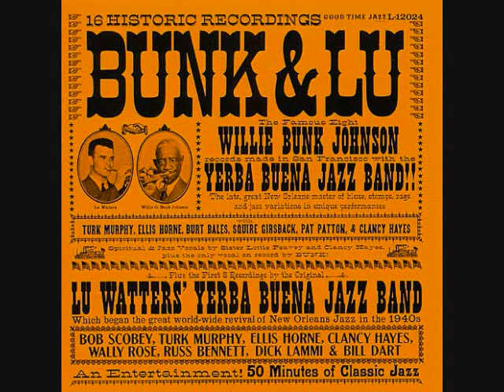Willie Bunk Johnson & Lu Watters - Bunk & Lu [Full Album]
1. AT A GEORGIA CAMP MEETING 00:00
2. IRISH BLACK BOTTOM 02:38
3. ORIGINAL JELLY ROLL BLUES 8:03
4. SMOKY MOKES 11:32
5. MAPLE LEAF RAG 18:43
6. MEMPHIS BLUES 22:37
7. BLACK & WHITE RAG 25:59
8. MUSKRAT RAMBLE 29:29
9. CARELESS LOVE 33:20
10. 2-19 BLUES 38:24
11. THE GIRLS GO CRAZY 42:51
12. WHEN I MOVE TO THE SKY 45:08
13. ACE IN THE HOLE 48:57
14. ORY'S CREOLE TROMBONE 53:03
15. NOBODY'S FAULT BUT MINE 57:34
16. DOWN BY THE RIVERSIDE 58:26